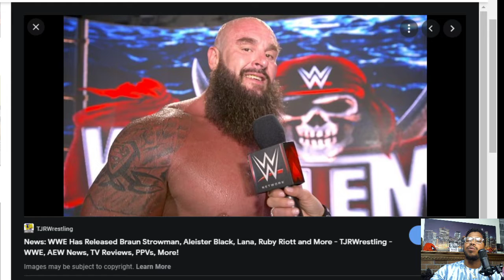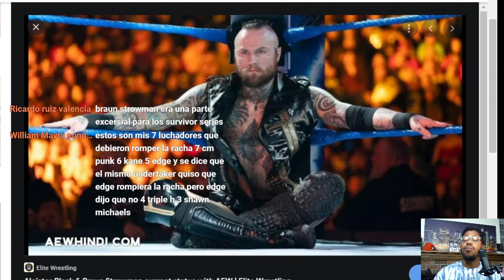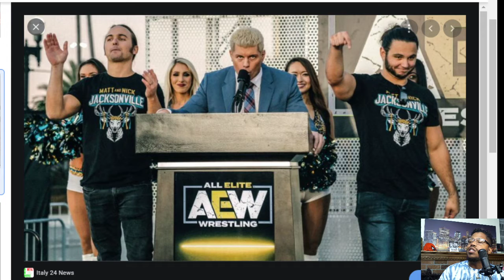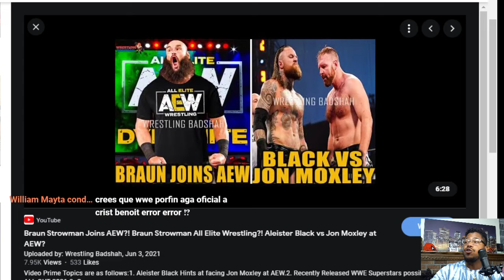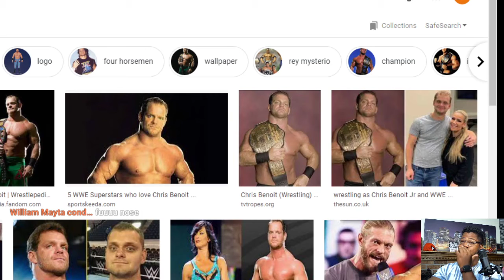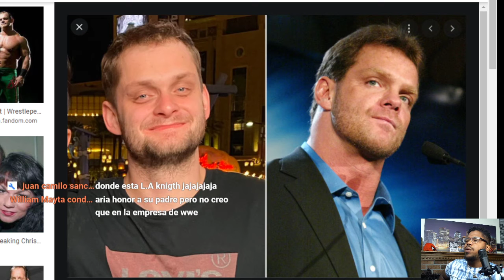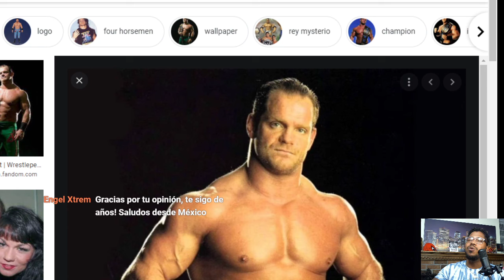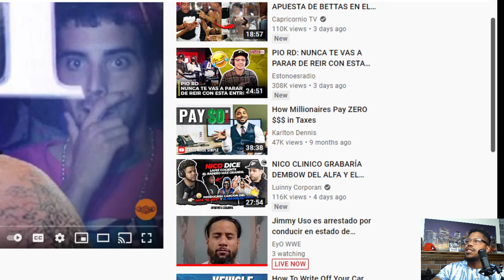Braun Strowman La Superstar que NESECITA en AEW Julio 2021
Mark Henry Wants Braun Strowman in AEW: 'Interest on Both Sides' After WWE Release
ROB GOLDBERG

AEW talent scout Mark Henry has made adding Braun Strowman a priority for his company, as he explained to TMZ Sports:

"Super high on my list," Henry said of Strowman. "It's not an all Mark Henry decision, but there's already interest on both sides.

"Hopefully by the time he's allowed to wrestle in August, I think the middle of August, then we could have a serious conversation about contractual things of that nature, but right now there's interest on both sides. I love that dude."

Strowman was released by WWE earlier this month, giving him the opportunity to sign with a new organization this summer.

Henry made the move from WWE to AEW himself, and he was instrumental in bringing Strowman—real name Adam Scherr—into wrestling after a strongman career. He will hope the experience could be enough to land the Superstar.

Listen to Ring Rust Radio for all of the hot wrestling topics. Catch the latest episode in the player below (warning: some language NSFW)

TAGS IGNORAR